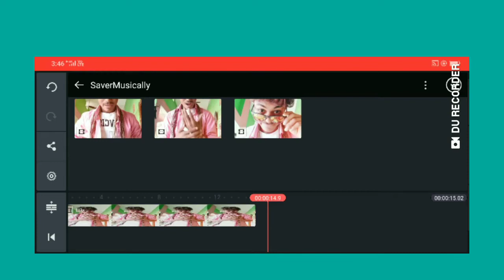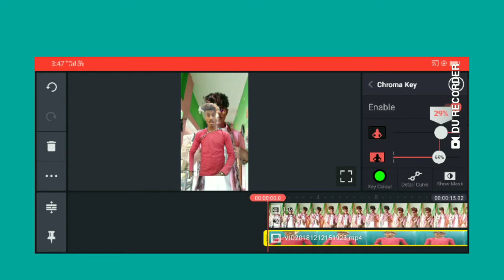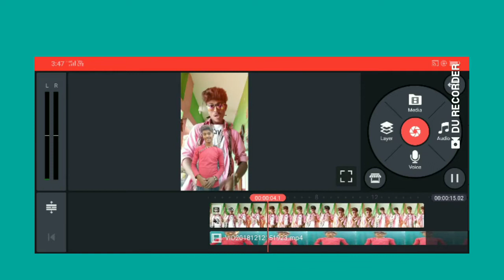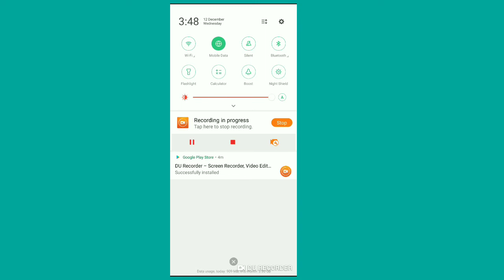Tiktok Tutorial | Add Video In Background | Tiktok Trand | Kinemaster Editing | New Trand On Tiktok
Dosto aur bhaiyo Maine is video main bataya hai ki tiktok pr aa gya hai new tutorial jiska name hai Tiktok Tutorial | Add Video In Background | Tiktok Trand | Kinemaster Editing | New Trand On Tiktok To dosto maine clear krke yhi batya hai background Main koi bhi video kese lgaye To please mere bhai video ko pura jarur dekhiye dhanywad bhai love you